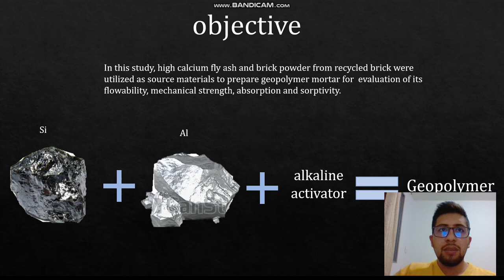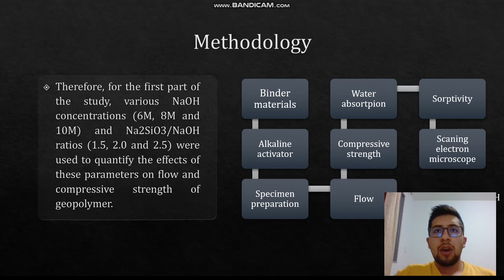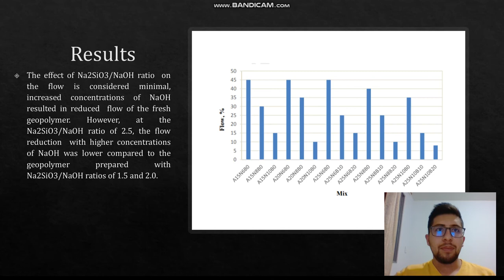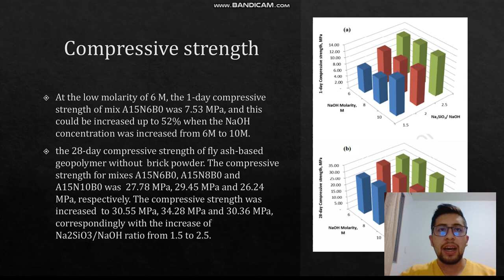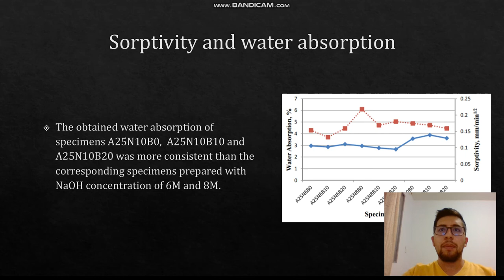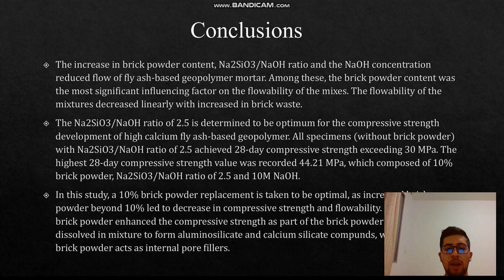Mechanical strength and permeation properties of high calcium fly ash-based geopolymer containing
Exposición materiales y hormigon